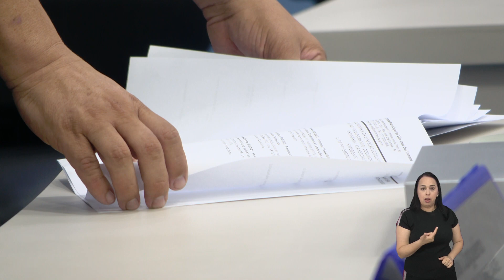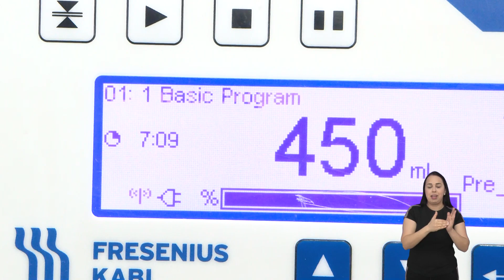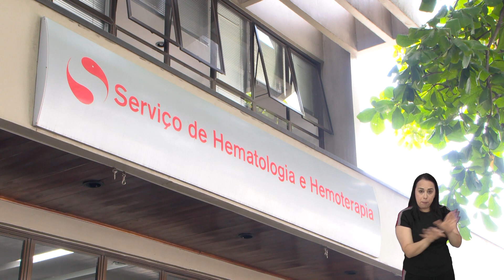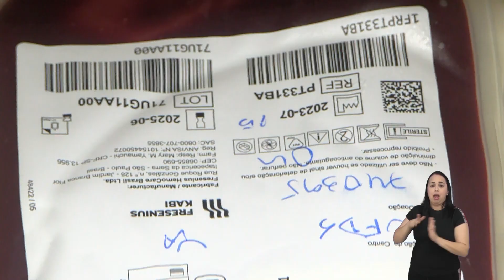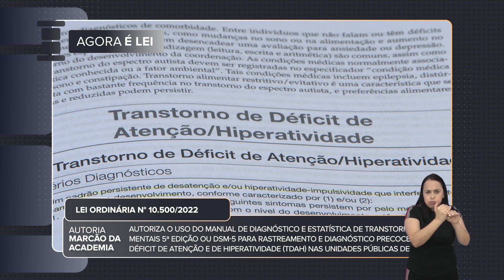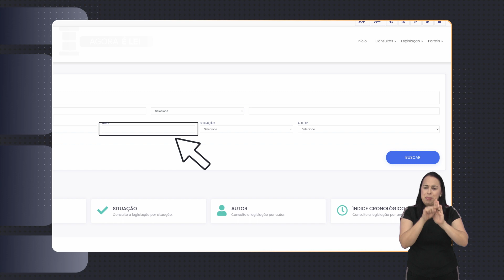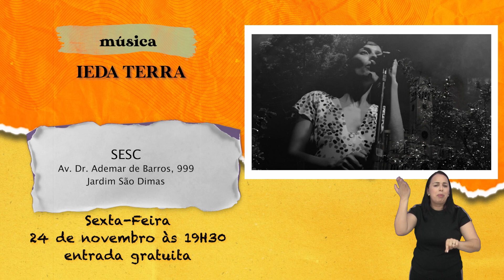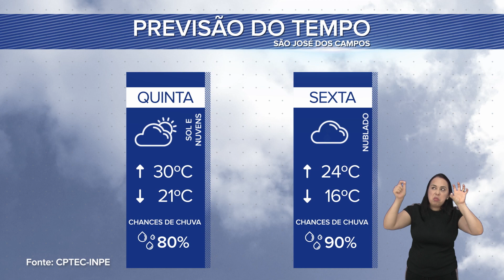BOLETIM LEGISLATIVO 23/11/2023